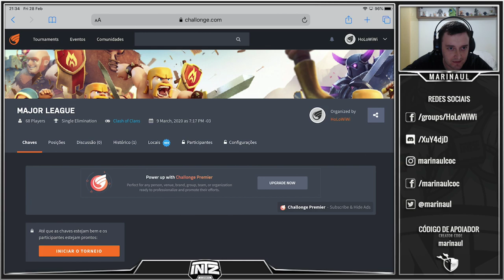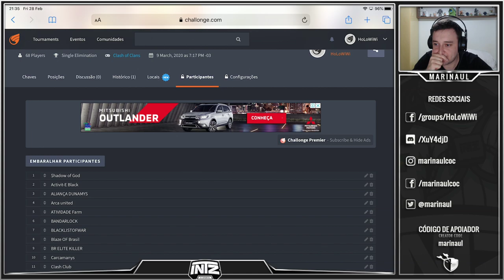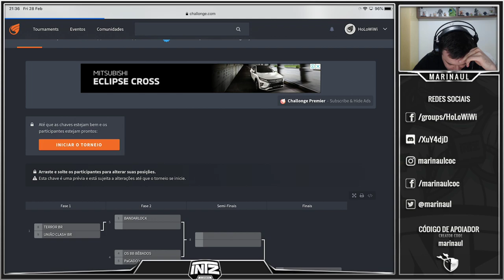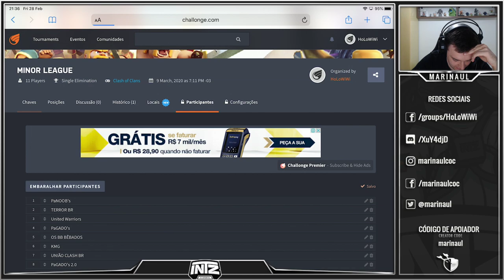LIVE - LENDÁRIA COM BERNARDO, CELINHO E VITOR ALMEIDA